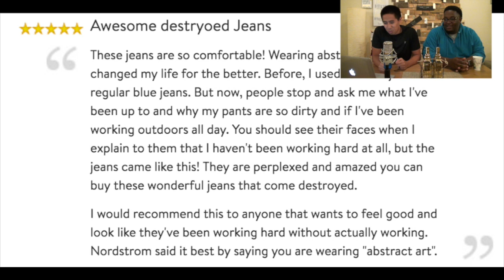#05 - Ann Coulter, Bill Nye, Gender Spectrum, Video Games, and Fast 8 vs Jesus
CxC - Culture Meets Christianity Podcast talks about…

This is a podcast where a couple of Christians talk about news, music, and movies from a Christian perspective. If you are looking for a nice clean, PC, proper podcast by Christians you came to the WRONG place! We started this podcast because we realized that we tend to have funny, controversial, challenging conversations and we wanted to invite you to the discussions.

Hosts:
Aaron Mamuyac

If you want to send us things:
477 SW Cashmere Bvld.